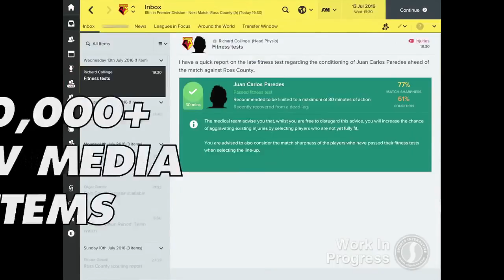Football Manager 2017 Trailer